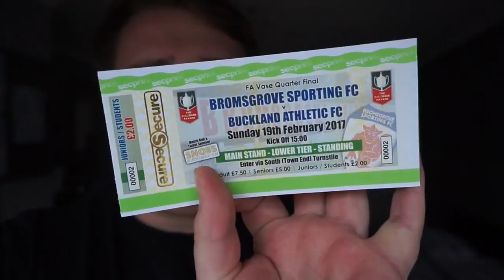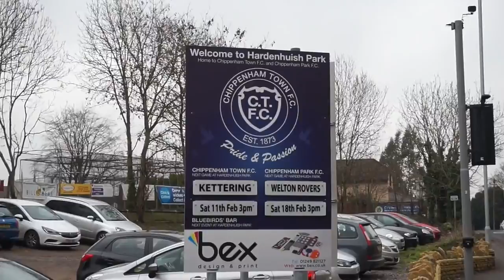Groundhop at Hardenhuish Park Chippenham Town vs Kettering Town New Camera !